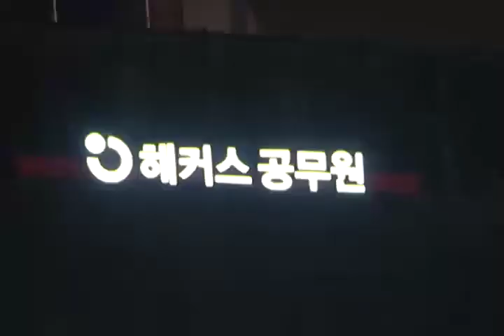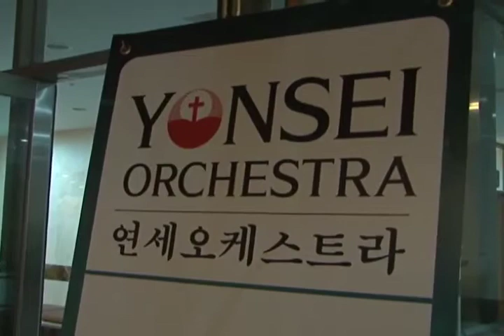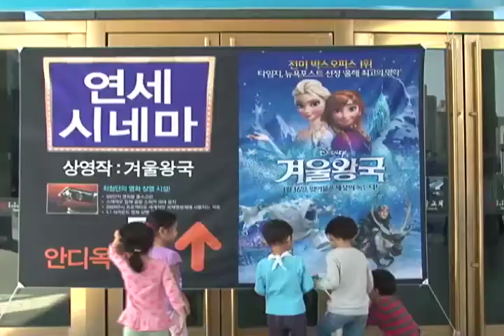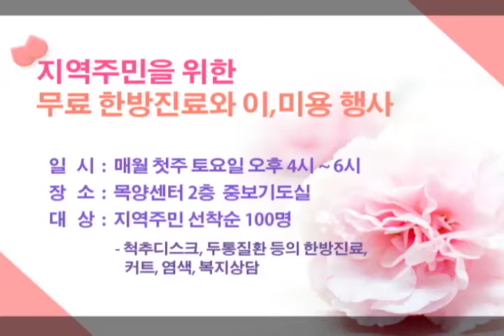[YBS뉴스] [10월 셋째주 뉴스] 아이티 성회 기획 전도2 한마음잔치 청년회성극 2014-10-19 [연세중앙교회 윤석전 목사]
* 224회 뉴스

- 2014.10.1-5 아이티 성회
- [기획] 전도2
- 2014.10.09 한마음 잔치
- 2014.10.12 청년회 성극 '예수와 함께한 점심식사'